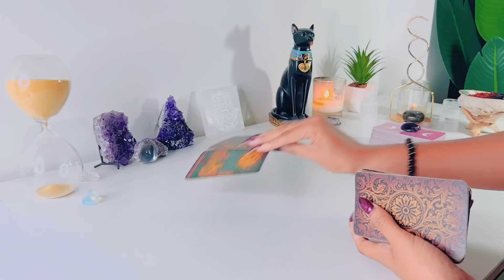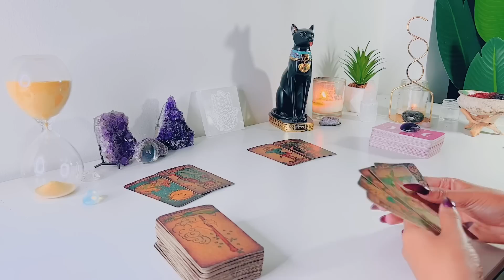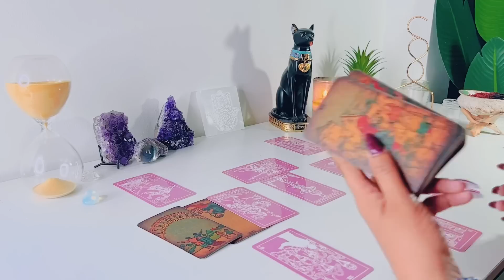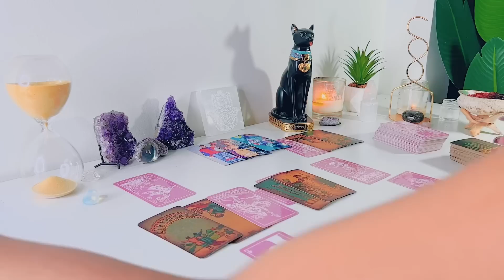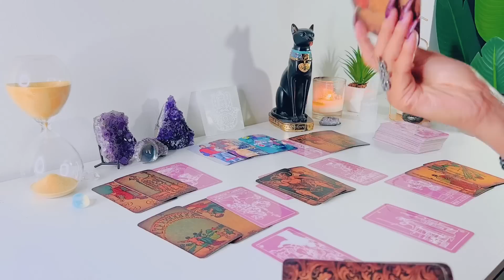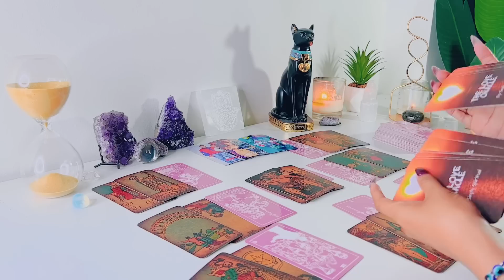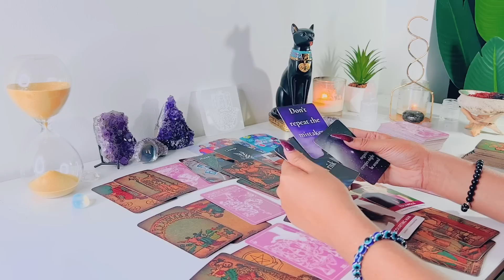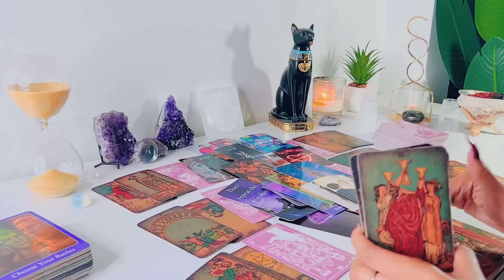SAGITTARIUS ~ This Person Is NOT Letting You Go!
Hi Sagittarius! Hope you enjoy your LOVE tarot reading! - Feline Intuition

'I MANIFEST'

FREQUENTLY USED TAROT DECKS:

NOTE: ALL OTHER CARDS ARE FROM ETSY

Arcanum Tarot

Rider-Waite Tarot

Gilded Tarot

Angel Tarot

Angle Answers